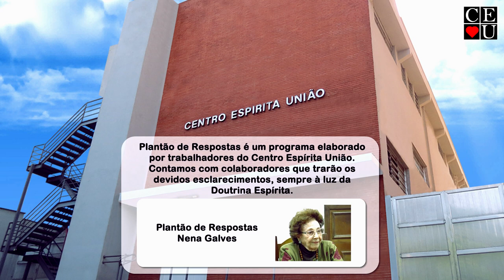Novos tempos, Plantão de Respostas com Nena Galves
Tema: Novos tempos

Tempo: 16:42